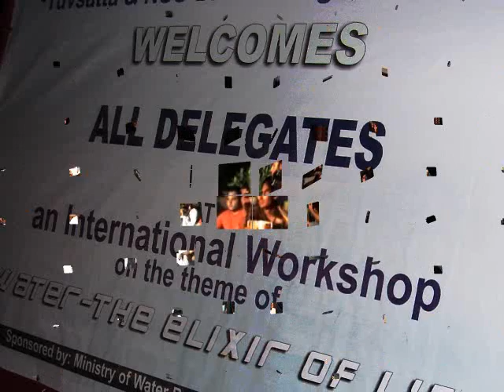Qataghani: Live Performance By Bogra, Shiraz and Naeem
Live performance at Student Peace Festival 2009 in DAV College Chandigarh, India by

          Farhan Bogra
          Shiraz Khan
          Malik Naeem

The Pashto cultural music moved audience of various nations including India, Bhutan, Bangladesh, Srilanka and America on their feet